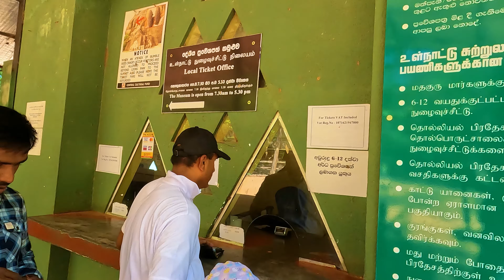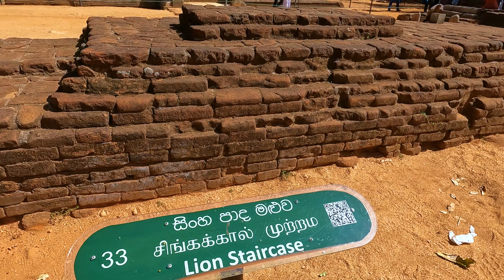Climbing Sigiriya Lion Rock Fortress with my kids : A Must-See in Sri Lanka | 4K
Join us as we explore the magnificent Sigiriya Lion Rock, one of Sri Lanka's most iconic landmarks. This ancient rock fortress, rising majestically from the central plains, offers a fascinating blend of history, culture, and adventure. In this video, we'll guide you through the stunning frescoes, the Mirror Wall, and the impressive Lion's Gate.

Discover the secrets of this UNESCO World Heritage site, from its construction by King Kasyapa to its transformation into a royal palace. Whether you're planning a visit or just curious about this incredible destination, our journey to the top of Sigiriya Lion Rock will inspire and inform.

What You'll See:

The history and significance of Sigiriya Lion Rock
Detailed walkthrough of the key attractions
Breathtaking views from the summit
Tips for making the most of your visit